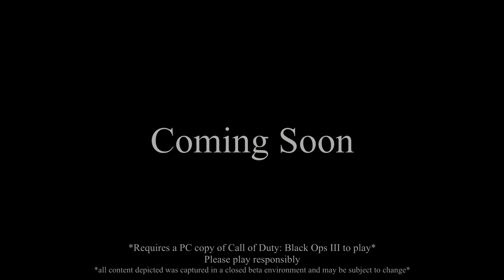Kyassuru Castle - Black Ops III Custom Map Music Video (Call Of Duty: Black Ops III)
A teaser I made for ZeRoY's new Black Ops III custom map named Kyassuru Castle. I worked on the video and as a beta tester for a few weeks now so I might be a bit biased, but this is easily one of the best BO3 custom maps available currently! It effectively hearkens back to the days of a more simplistic kind of zombies experience while also mixing some modern elements in.

The map features an arsenal of era and thematically appropriate weaponry, a wonderfully rich and detailed environment and possibly even a few easter eggs along the way. Yes. I did steal that end quote from Blundell... leave me alone.

Map Credits:
Mapping:
Original Layout by Treyarch (World At War)
Original Zombie Map idea by SparkyMcSparks
All Geo changes, models and textures replace by ZeRoY
Scripting:

Ardivee, MakeCents, NateSmithZombies & ZeRoY

Weapons:
Mosin Nagant port by Carbon, textures by Frimenitnet
Sten Weapon model by Synths (Game Banana) port by ZeRoY
MP40 port by ZeRoY
Bayonnet Type30, Nambu & M1912 model by KnechtRuprecht (Game banana) port by ElTitoPricus / ZeRoY
Shield by HarryBo21
All other WW2 Weapon port by ElTitoPricus (WAW, BO1, KF, RO2, HOV, Verdun)
Audio Weapons (some) from WAW KP Mod

Tools:
Wraith: DTZxPorter (none of this map would be possible without this great tool! Thanks bro)
Weapon convertor: Azsry
Model convert: Bram
Tom Xmodel Utils: Tom Crowley
Waifu and various tools: Ardivee
Packer and other tools: MakeCents
Additional:
Video Teaser / Trailer by Jr Rizzo
Poster art by One_Richard
Black Ops II style death animation by Frost Iceforge & Kingslayer Kyle
HUD Art by RudySPG

Additional testing, help:
Wakka, Uptownpapi25, ParanoiD, Se2Dev, DUKIP, Lilrobot, HitmanVere, Ray, Blueshark, Teyks, TheZombieProjectCOD, QuentinFTL